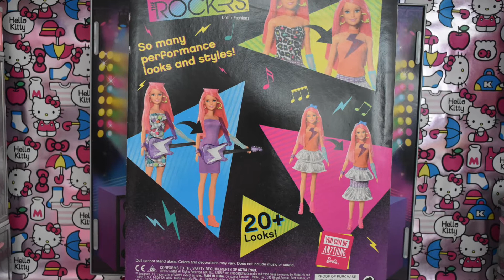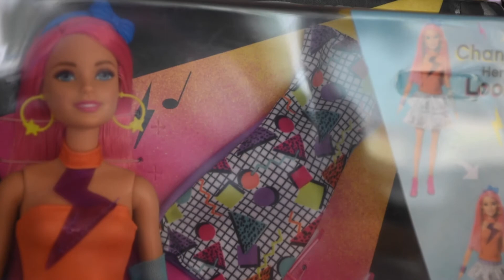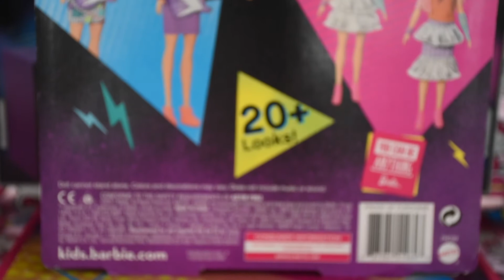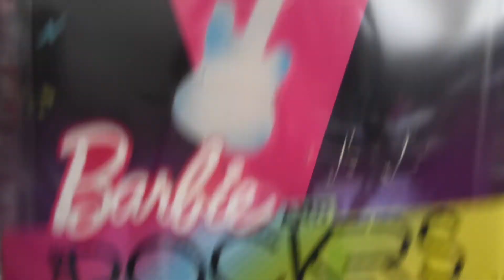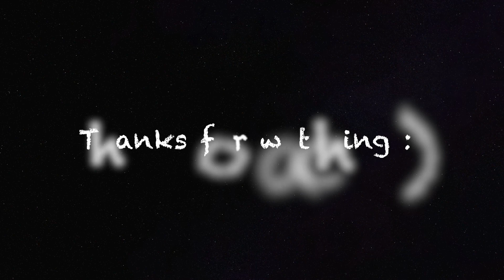Barbie and the Rockers Doll and Fashions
Darcy is my fourth Barbie and the Rockers doll. She's the most fashionable bassist in the cosmos! LOL :P

Watch out for her next video presenting 20+ looks! :D)))